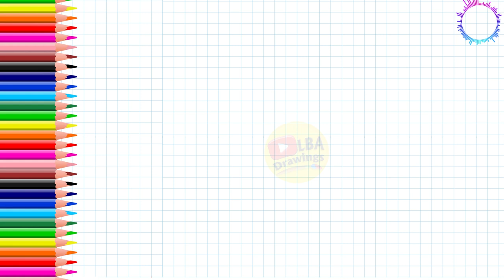How To Draw Cute iPod